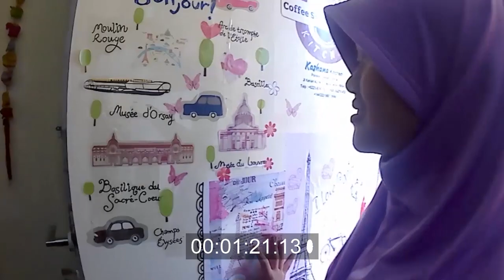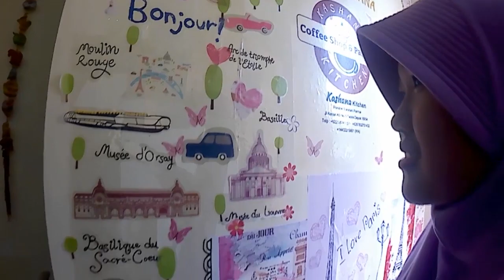Simple Mannequin - VI Imam Syafi'i SDIT Al Kamil